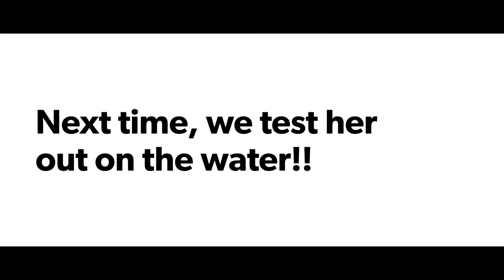Restoring 1981 Beachbomber: Week 4 (Part 2)